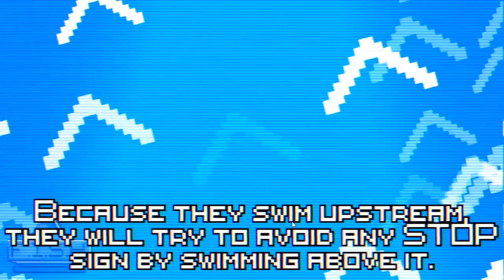MAN I LOVE FISHIN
I LOVE FISHIN SO MUCH